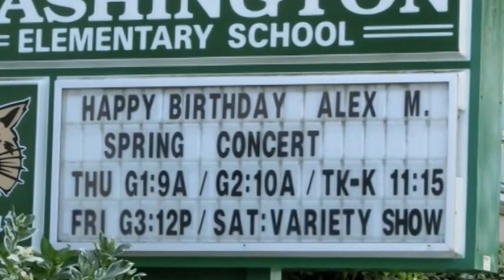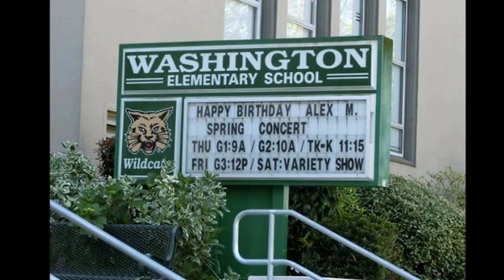Kaiti Spring Concert 2016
Kaiti is in First grade in her first year at Washington School and her class along with 3 other first grade classes present this Spring Concert.